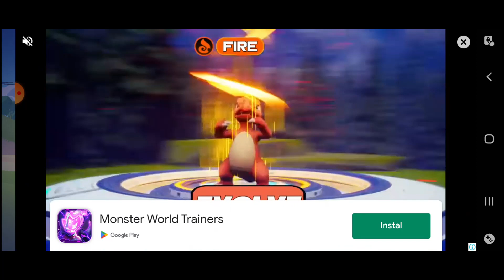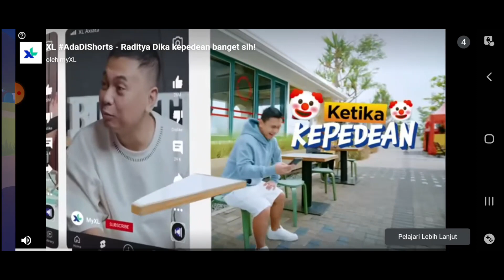Hillside Drive : Car Racing